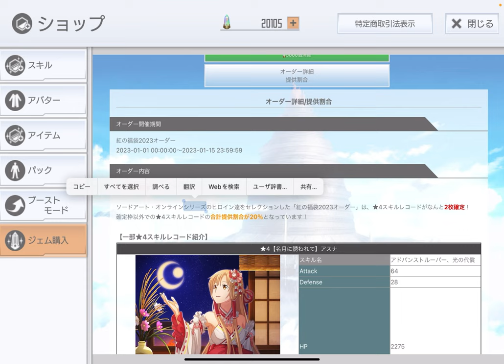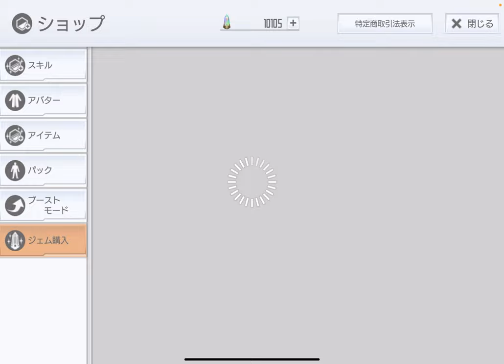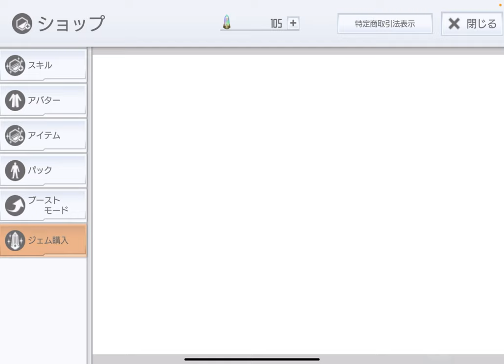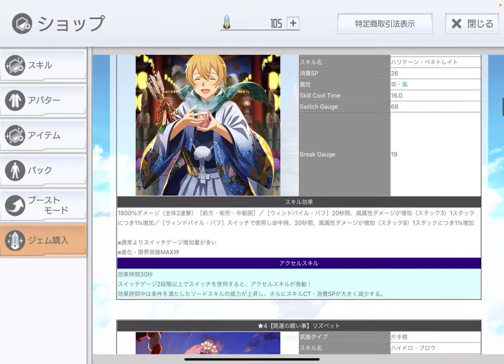【SAOIF】紅の福袋オーダー2023引いてみた！【ガチャ】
■注意事項

※この動画では、もちゆきがたまに叫ぶことがあります。
耳に響くかもしれないので、音量注意です。

※福袋は、所持スキル多い人にはオススメしません。

所持スキルが400枚を超えているのに福袋を引いた
もちゆきが完全に悪いですw
始めたてで所持スキル少ない人には、覚醒やMODが当たりやすい
福袋(今回は白の福袋)オススメです。

福袋はどれだけアタシの心を叩いている！

ばくしするつもりはなかったのに〜
そんなつもりがなかったらいいの～
そんなつもりじゃなくても〜
お前が〜お金を勝手に使ってそんなつもりはなかったんです〜って
言ってるのとおんなじ〜(違う)

■参考記事・動画

紅の福袋2023オーダー(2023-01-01)のラインナップまとめ

↑この動画で○×当たり判定やったけど、
「自分が持ってないスキルを×にして再度割合を計算してから
引くんだった」と思いました。

■再生リスト